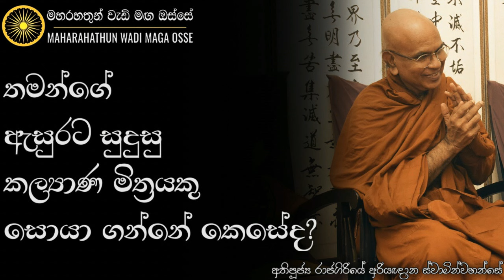ඔබේ කල්‍යාණ මිත්‍රයා ඔබම වන්නේ කෙසේද |Ven. Rajagiriye Ariyagnana Thero | Maharahathun Wadi Maga Osse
• තමන්ගේ ඇසුරට සුදුසු කල්‍යාණ මිත්‍රයකු සොයා ගන්නේ කෙසේද?

තෙරුවන් සරණයි!